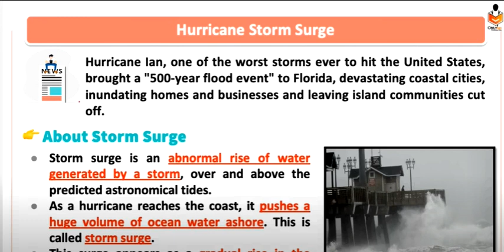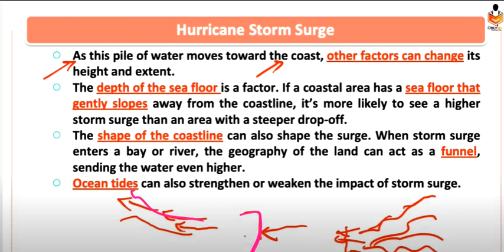Hurricane Storm Surge